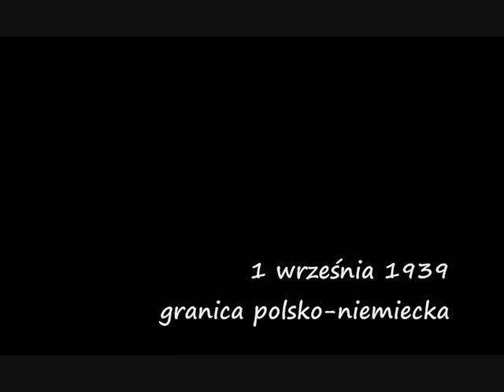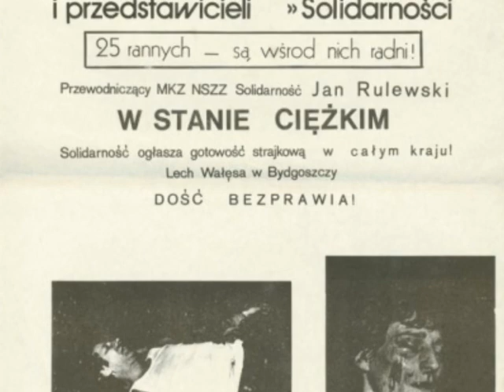Historia Polski 1939 - 2005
Jest to film zrealizowany z okazji X rocznicy wizyty Jana Pawła II w województwie kujawsko-pomorskim. Obejmuje najnowszą historię Polski od roku 1939 do wstąpienia do Unii Europejskiej. Pokazuje wpływ kościoła katolickiego na przebieg zdarzeń w minionych latach. Dedykuję go wszystkim GPSom z cichą nadzieją, że pozwoli lepiej rozumieć rzeczywistość.